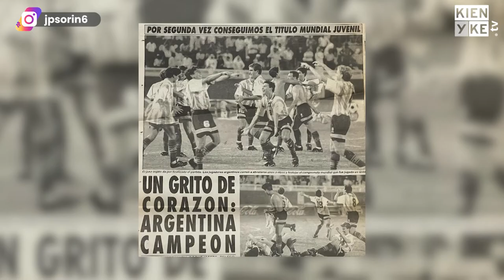Juan Pablo Sorín y sus momentos de catarsis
El histórico jugador argentino, Juan Pablo Sorín, reveló en los micrófonos de Kienyke.com, cuáles han sido esos momentos de catarsis que tuvo con la selección Argentina, previo a un nuevo mundial en Qatar.